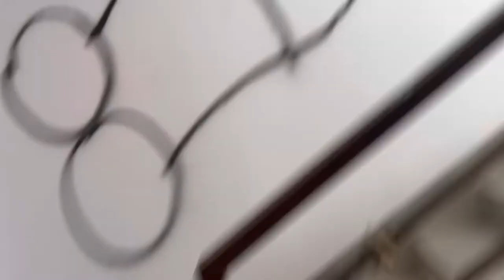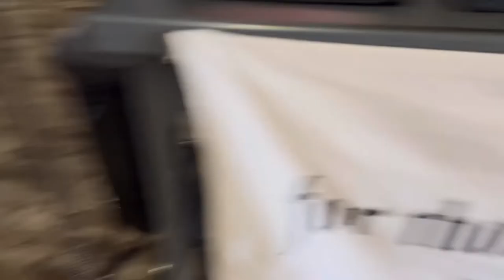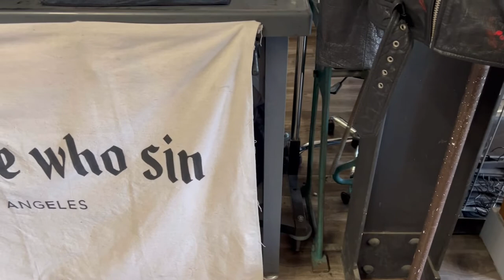LA Vlog Ft For Those Who Sin, Dover street market and more